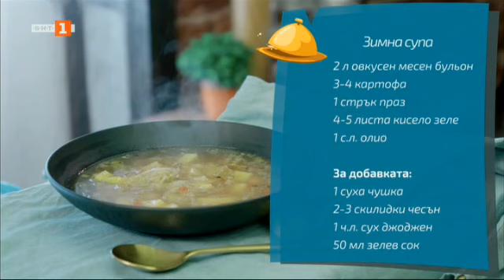Домашна пражка шунка и зимна супа, "Бързо, лесно, вкусно" - 06.01.2023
Гледайте предаването на Българската национална телевизия "Бързо, лесно, вкусно" на 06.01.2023!

Домашна пражка шунка

Зимна супа